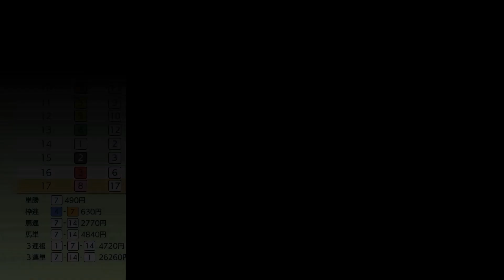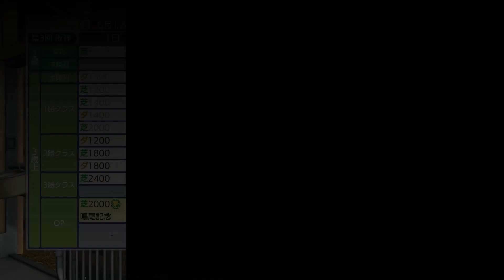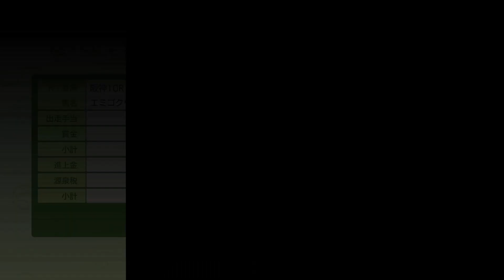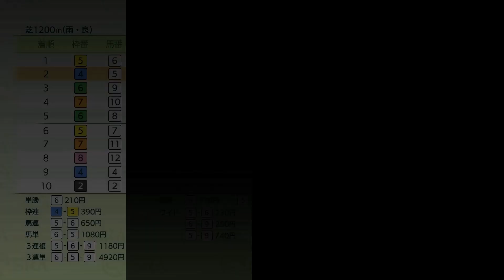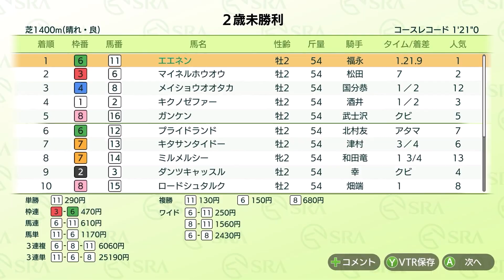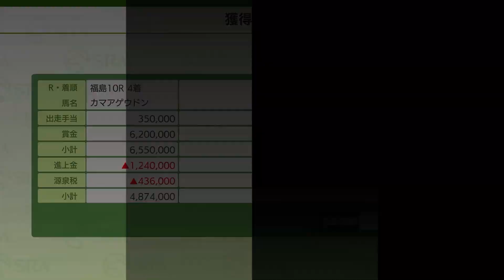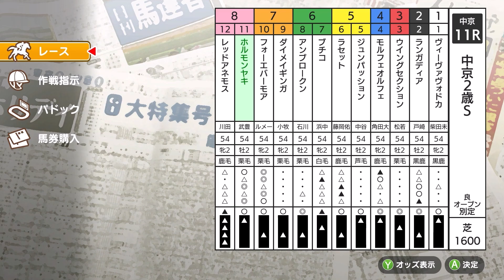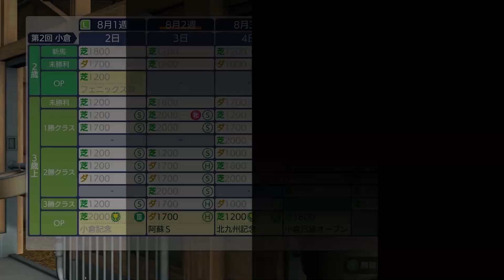#302 【スイッチ版ダビスタ】何度目の挑戦だ？日本ダービー